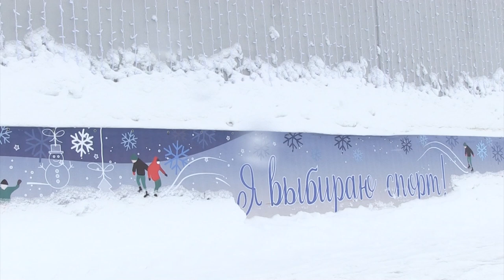Каток на набережной в Саратове готовят к заливке